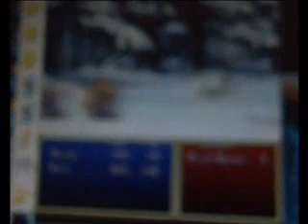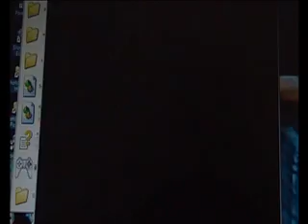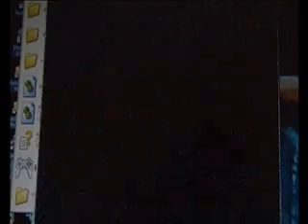Lets Play Tales Of Destiny part 4 A Female Companion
sadly Garr leaves but on the plus side Mary joins